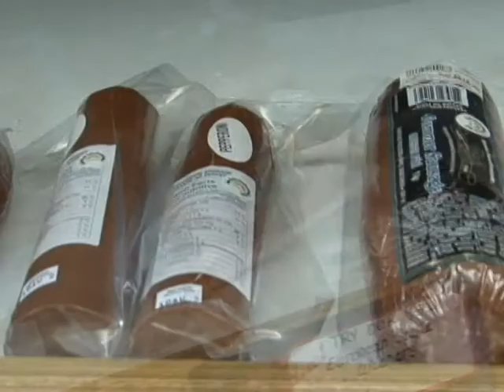DRAKE MEAT PROCESSORS 60s